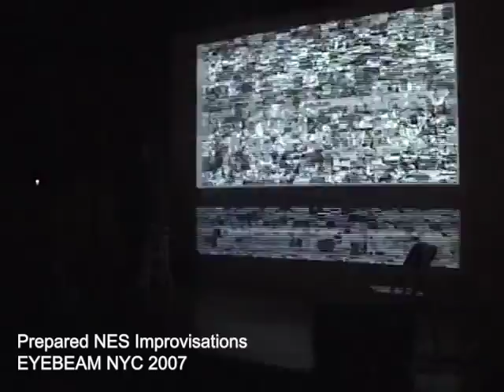Data Weave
Video promo for the successful 2017 “DataWeave” Kickstarter campaign. Eternal gratitude to all that helped make this happen 🙏